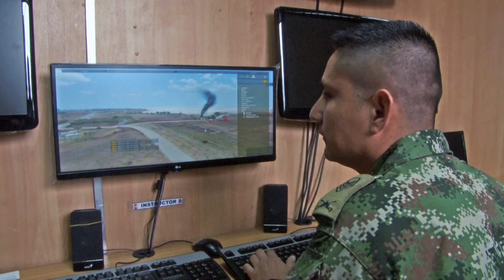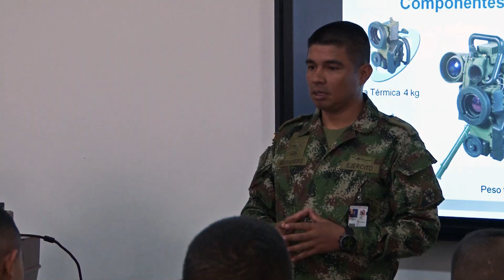En el Día de la Caballería conozca qué hacen los hombres y las mujeres de la Divisa Amarilla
En el aniversario número 199 del Arma de Caballería el cabo primero Mauricio Gómez se puso en las botas de un integrante de la Divisa Amarilla.

Amarillo Cromo,
Color del arma mía,
Que dijo la novia mía ?,
Que viva la caballeria.

Brindo por mi caballo alazán,
Por mi hermosa bandolera,
Por mi estilo de montar,
Mis Espuelas son de plata,
No hay caballo que me tumbe,
Ni mujer que no enamore,
escuadron afiancen ar.

Donde toma un caballero,
No toma nadie más,
Fondo blanco copa atrás,
Y que suene el Bacará.

Visita nuestra página oficial para que te enteres de toda las actividades de nuestra Institución

BRINDIS A LA CABALLERÍA COLOMBIANA - Oscar Acosta Beltran/ 22 de abril de 2017
CONSIGUIENDO LA MEJOR SKIN DE FORTNITE - TheGrefg -
TheGrefg/ 24 de julio de 2018
TOP 5 Mejores Desfiles Militares de Latinoamerica. - Mr. Top5/ 19 de septiembre de 2017
TOP 10 Fuerzas Especiales Mas LETALES de COLOMBIA - DOCUMENTAL. - Equipo Bravo/ 12 de mayo de 2018
ES UN CASCO MILITAR ANTIBALAS? - Pasion Pistolera/ 10 de mayo de 2017
Curso Sil en el Fuerte Militar de Tolemaida - Sargento Mayor Brier - Animaciones Militares/ 28 de febrero de 2018